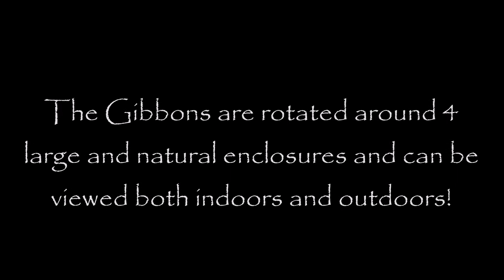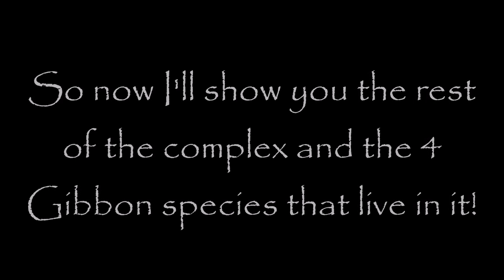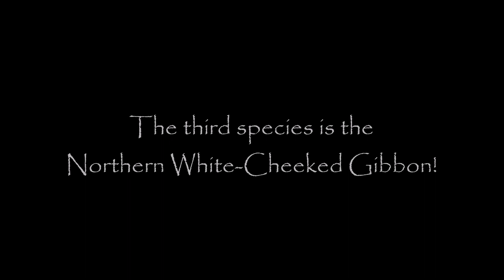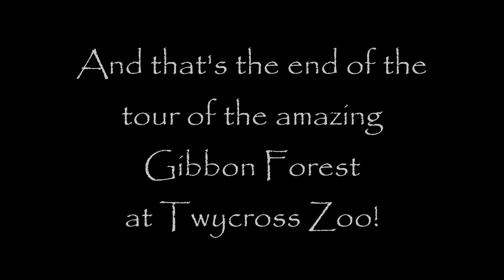The Gibbon Forest at Twycross Zoo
Welcome back! Today I am going to be showing you one of Twycross Zoo's newest exhibits:

The Gibbon Forest!

This large complex houses many species of Gibbon. All of the animals live in large and natural enclosures!

In this video I'll show you all of the animals that live in the complex as well as their enclosures!